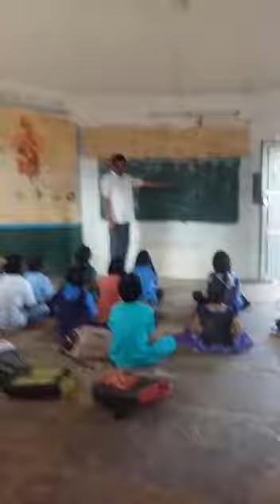Mpps papireddy HW obulavaripalli mandal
Bashasangam Tamil language